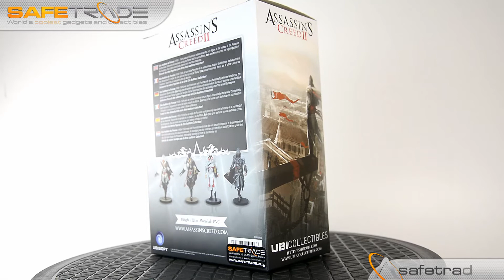Assassin's Creed Ezio Auditore da Firenze Statue Figure Figurka